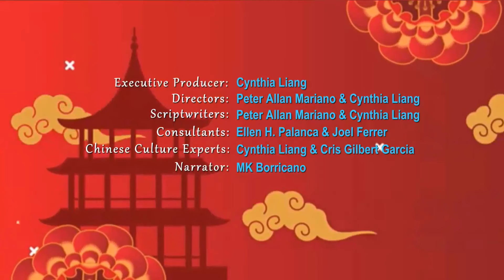EP03 - 2022 SPRING FESTIVAL: Celebrations in the Philippines and China.